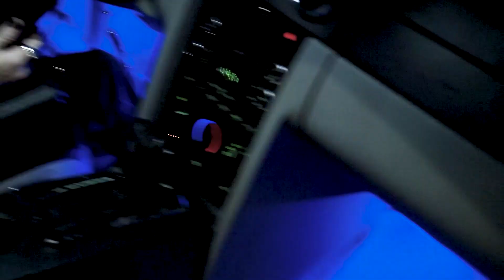Uncompliant Vlog Ep. 1 | Welcome to the Vlog!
In this first episode of the Uncompliant Band Vlog we talk about how we are professional Vloggers who know exactly what we're doing. We also show you what it's like to be with us in our rehearsal space!